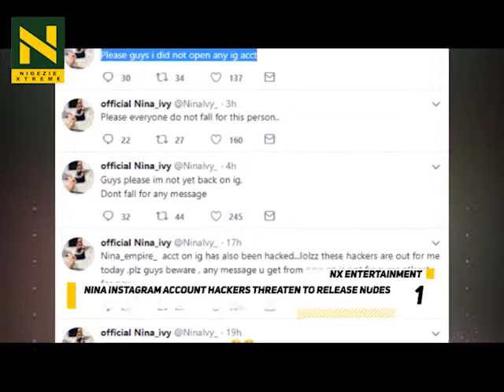NXEnt: Top 5 NEWS YOU NEED TO WATCH THIS NEW WEEK